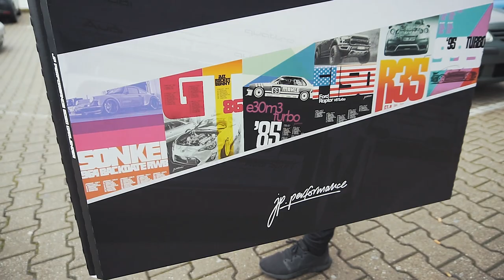Essen Motor Show 2019 & JP Performance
👕 Merch 🧢

Merch si můžeš objednat na a případně si ho i osobně vyzvednout v Autoprimax v Děčíně, kde se třeba i potkáme. Adresa - 17. listopadu 989/12, Děčín

a především babička z USA co závodně vyšívá 👵🏽

🎥 Čím natáčím? 📸